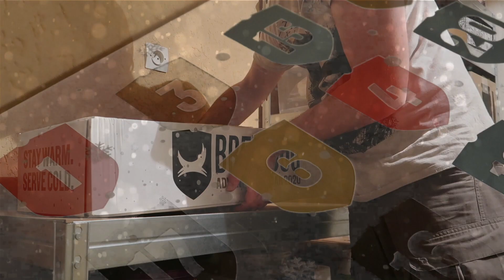🎄🍺 Jour 5 - Calendrier de l'avent Brewdog 🍺🎄 Dégustation bière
Une bière de punk pour cette cinquième bière du calendrier Brewdog 2020 !

Punk à bière ou bière à Punk ?